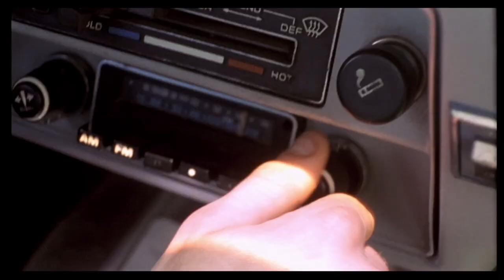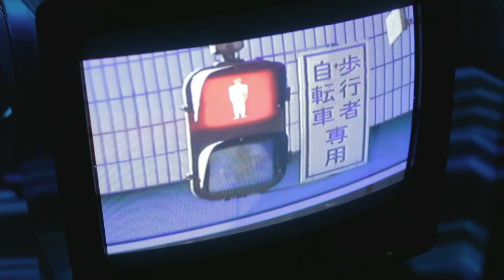Modjo — Lady (documentary)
Romain Tranchart and Yann Destal (Destagnol) are the two guys behind the hit Lady (Hear Me Tonight). In a documentary made by FRENCH WAVES, they describe the birth of the song and the success of the band Modjo.